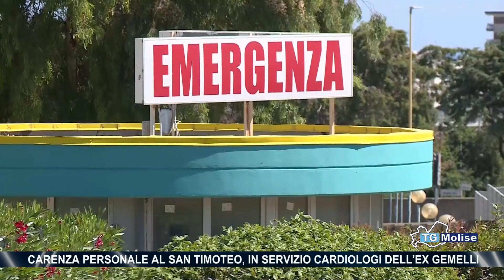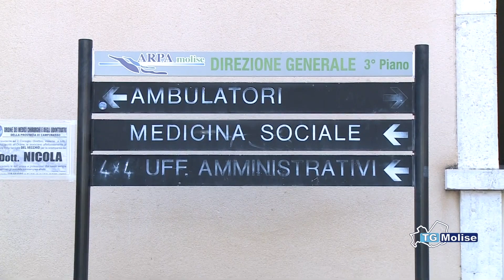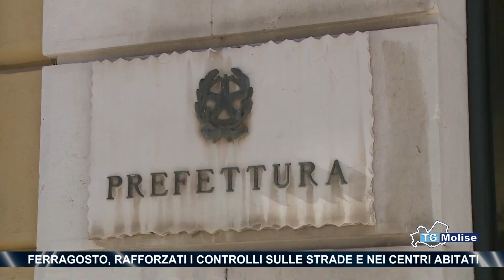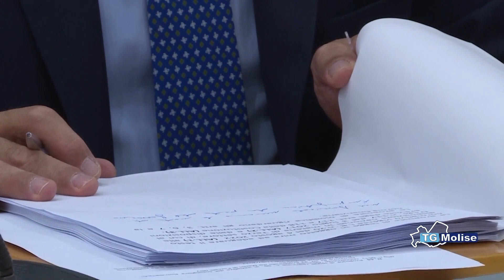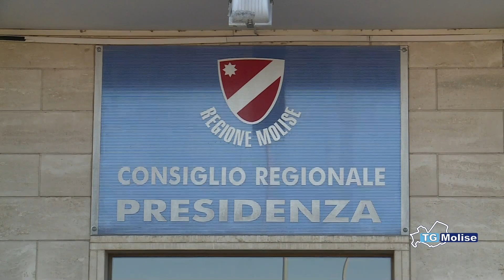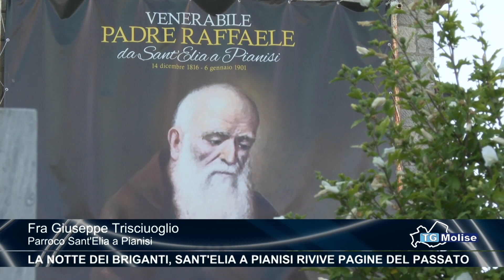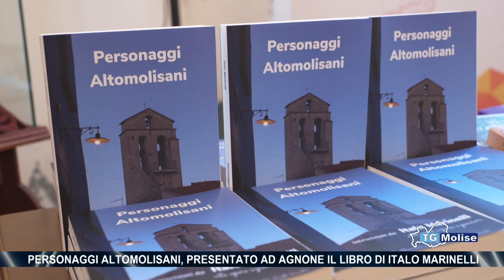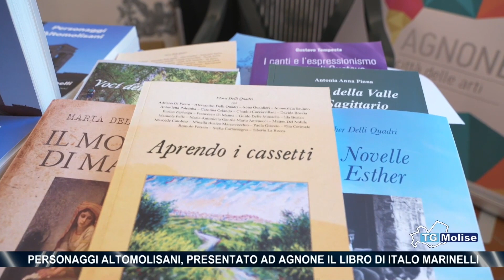TG Molise - Telemolise - 14/08/2023 - ed. 23.00